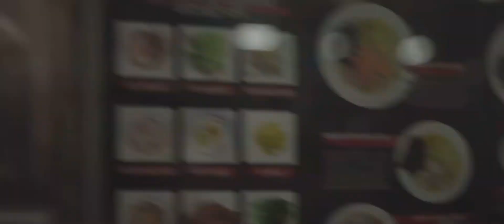Bandz - Trenches [Official Music Video]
Bandz - Trenches

To connect with Dough Boy Bandz -

The official YouTube channel of United Records artist Dough Boy Bandz.